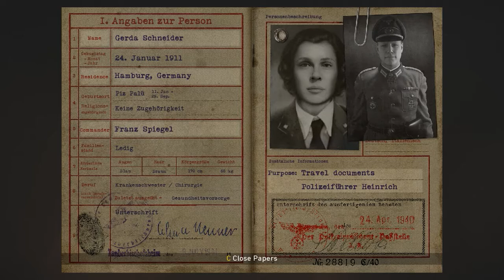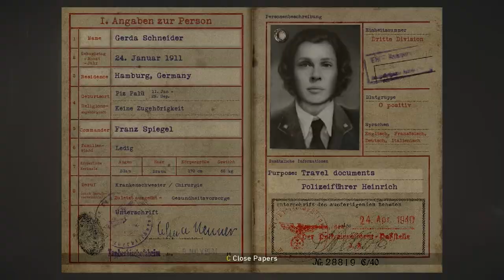Call Of Duty Ww2 Pc Gameplay Walkthrough Part 5 | Gtx 660 Ti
Mission 5 Of Call Of Duty WW2 on Pc using GTX 660 Ti at 60 FPS

Buy gaming peripherals at best prices only at